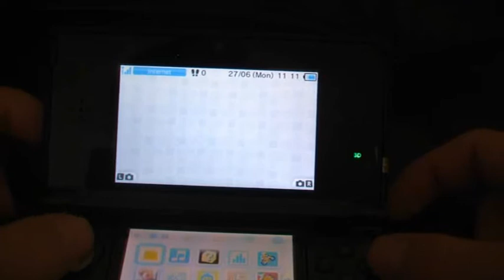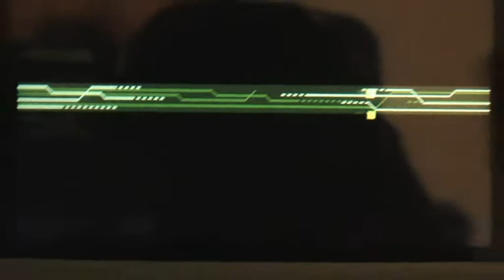Push-Start Resident Evil Mercenaries Revelations Demo - Menu and Gameplay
Daniel sits down with resident evil  3d and plays the revelations demo.